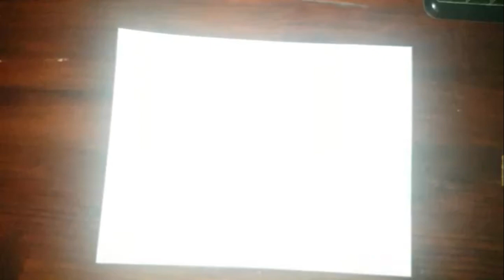Como hacer un cerdito de papel